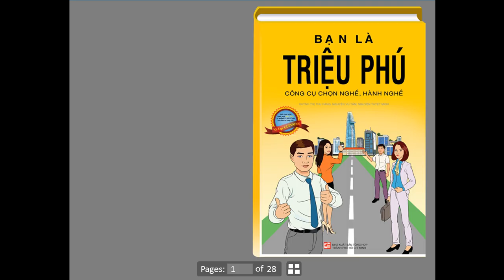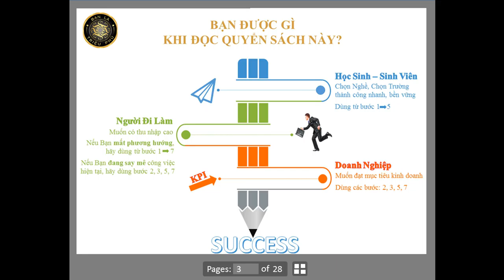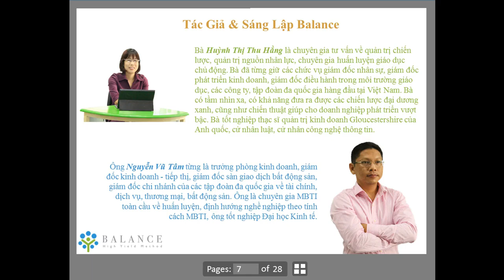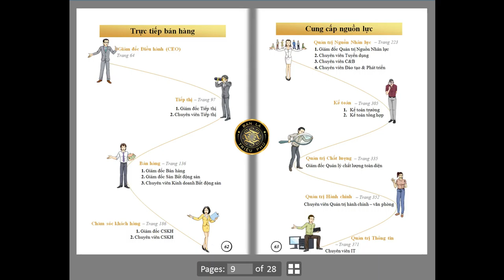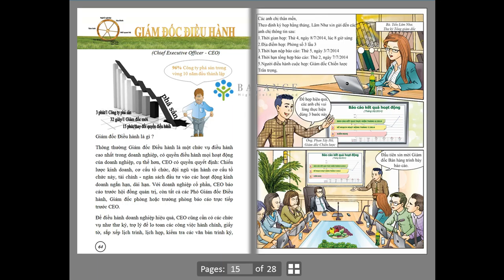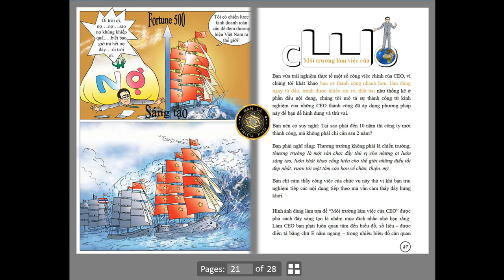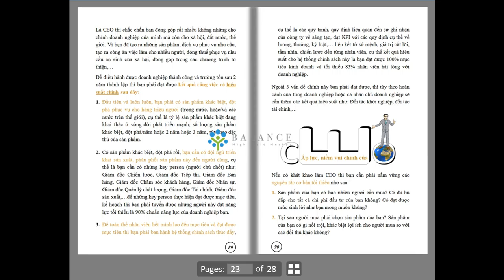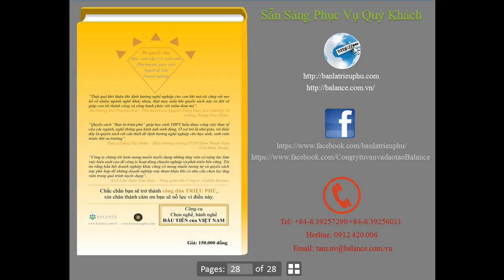Bạn Là Triệu Phú - Giám Đốc Điều Hành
Bạn có muốn làm Giám Đốc Điều Hành hay không!? Bạn có đam mê và có khả năng hoàn thành tốt công việc này không? Hãy xem video clip này và truy cập để thử khả năng của mình nhé